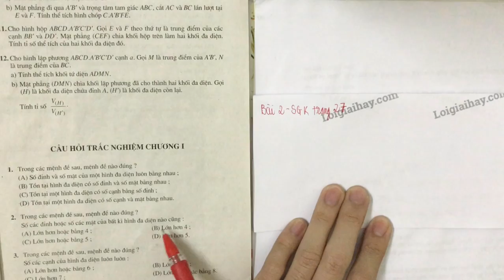Giải bài 2 trang 27 SGK Hình học 12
Trong các mệnh đề sau, mệnh đề nào đúng?
 Số các đỉnh hoặc số các mặt của bất kì hình đa diện nào cũng:
 (A) Lớn hơn hoặc bằng 4;                               (B) Lớn hơn 4;